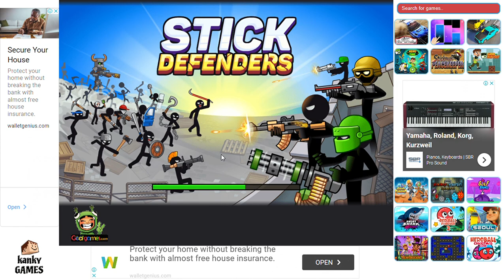Stick Defenders - gameplay riot strategy shooter action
Anti-rioting defense game.

Made by Gamerzone.